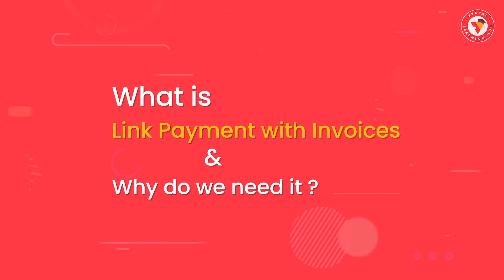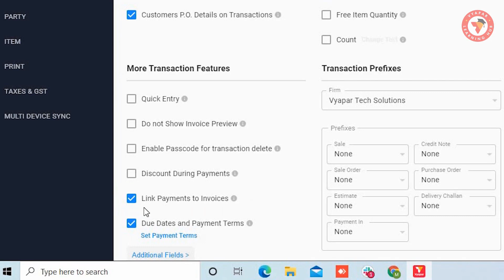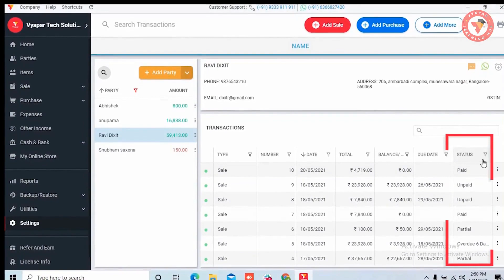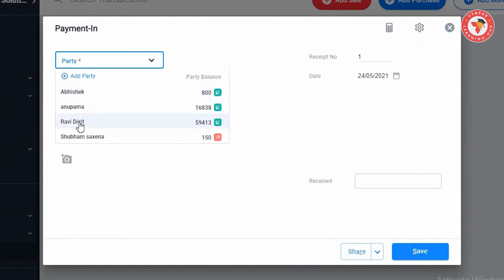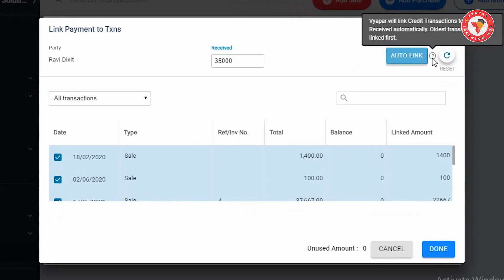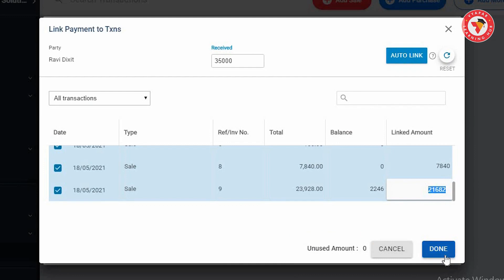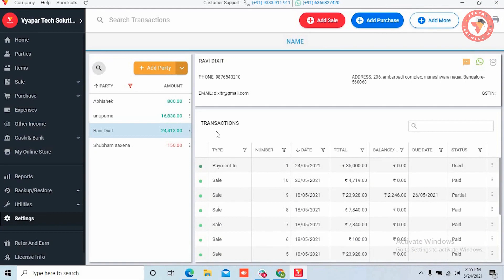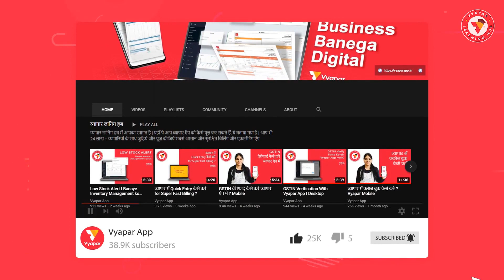बिल वाईज पेमेंट एन्ट्री कशी करावी I Desktop I MARATHI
. जानिये कि मल्टीपल बिल्स को पेमेंट के साथ लिंक कैसे किया जा सकता है? Isi ke sath ye bhi janange ki-
1. Bill wise payment hota kya hai?
2. Iska istemal kab aur kyu kiya jata hai?
3. payments ko invoices k sath link kaise karein?
4. invoices ko partially bhi link karna ho to kiya ja sakta hai.
5. bill wise payment karne ka fayda kya hai.